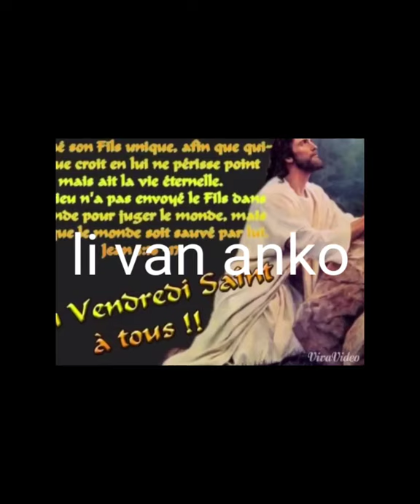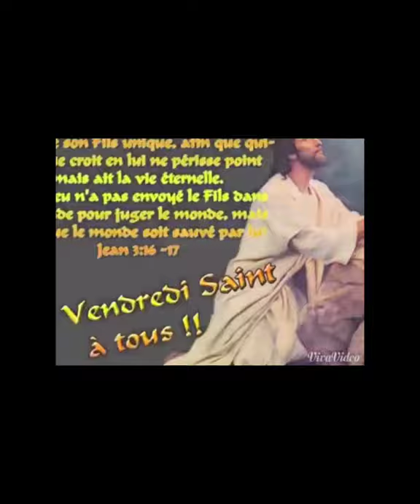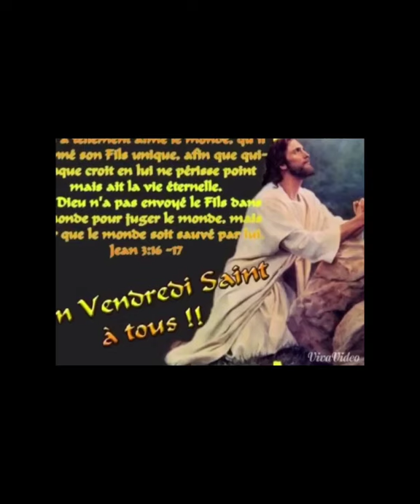Corps de Christ de Delmas 9 Haïti